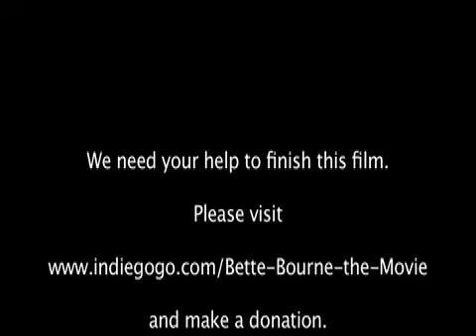Bette Bourne & Mark Ravenhill - why they're making this film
A short chat with Mark and Bette as they explain how they met, why Bette's story of radical drag and gay liberation is important and why they're making this film!